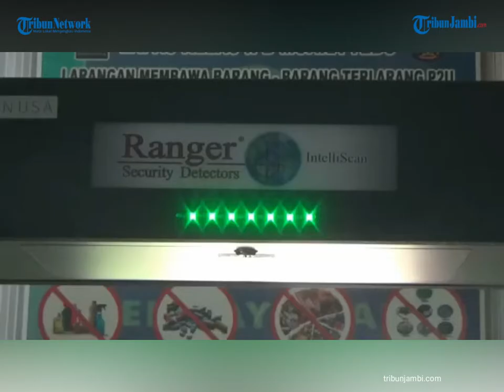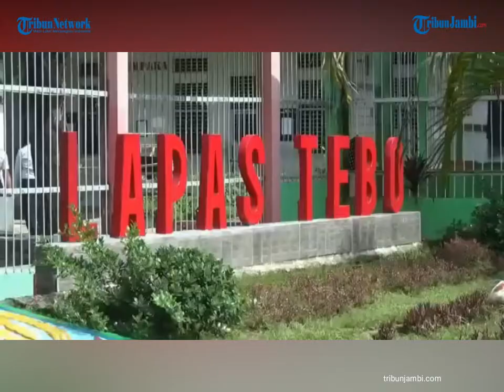Antisipasi Barang Berbahaya Masuk, Lapas Muara Tebo Pasang Security Detector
Lapas Kelas II B Muara Tebo pasang Security Detector untuk antisipasi barang berbahaya masuk ke lapas Tebo.